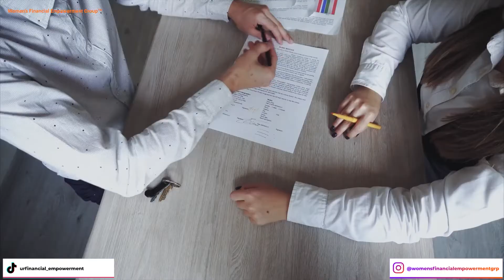6 Ways to Build Wealth Without the Stock Market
In this video, I talked about 6 ways to build wealth without the stock market. Whether you are looking for additional income streams or trying to avoid investing your money in the stock market, this video is for you.

Lights I used:
Clip Lamp
Ring Light
Soft Box Lighting Kit

My book for hesitant investors

Women and Money by Suze Orman

Secrets of the Millionaire Mind

The Spender's Guide to Debt-Free Living: How a Spending Fast Helped Me Get from Broke to Badass in Record Time

The No-Spend Challenge Guide: How to Stop Spending Money Impulsively, Pay off Debt Fast, & Make Your Finances Fit Your Dreams

The Total Money Makeover: Classic Edition: A Proven Plan for Financial Fitness

Investing All-in-One for Dummies (for Dummies (Lifestyle))

This channel is all about financial literacy. I empower women, in particular, to become financially literate or increase their financial literacy. I will share financial information to assist you to achieve your financial goals whether they be, getting out of debt, planning for your retirement, and more. I'm dedicated to seeing you accomplish your goals.
Like my business page Facebook: Women's Financial Empowerment Group